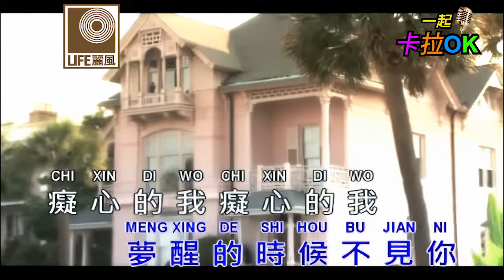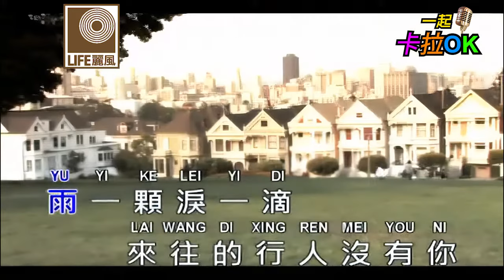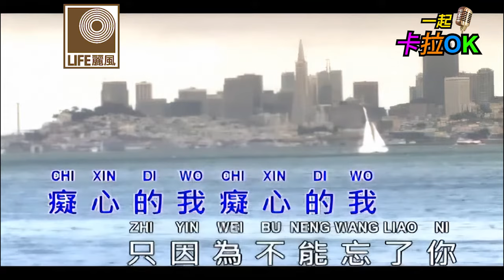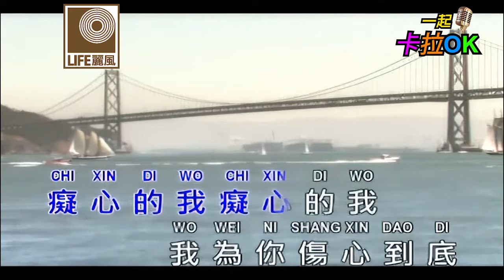谭顺成 Tam Soon Chern - 梦醒不了情 Meng Xing Bu Liao Qing (Official Video)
譚順成是70年代本地歌壇的 “好好先生” 唱紅了許多當年流行歌曲，也曾和黃曉君，謝玲玲合唱許多情歌和新年歌曲。如：“水仙”，“愛你一萬倍”  ”心上人“ 等。